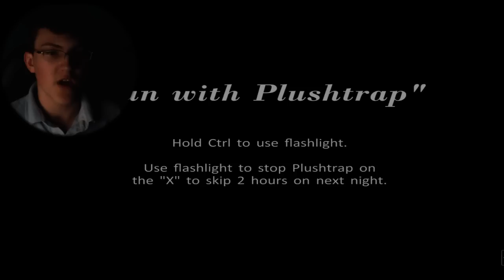J'AI PEUR ! - Five Nights at Freddy's 4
Vidéo sur Five Nights at Freddy's 4, dites moi dans les commentaires si vous kiffez ce genre de vidéo avec des jeux d'horreurs.